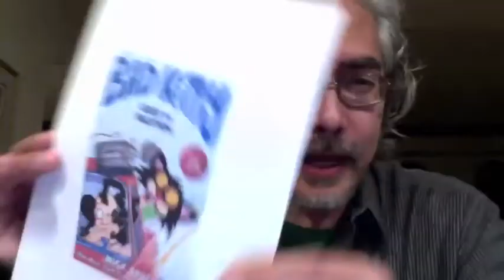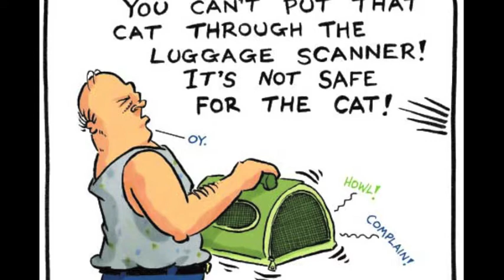BAD KITTY GOES ON VACATION - A Preview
An introduction to the newest Bad Kitty book, including a chapter read to you by yours truly.